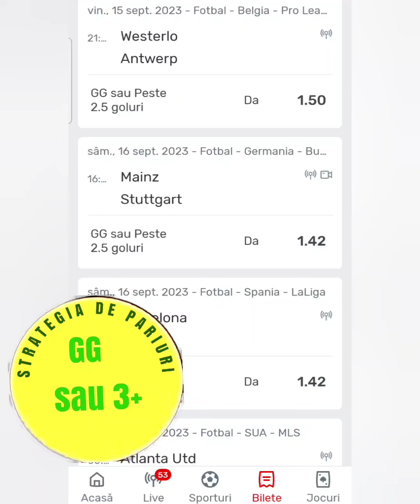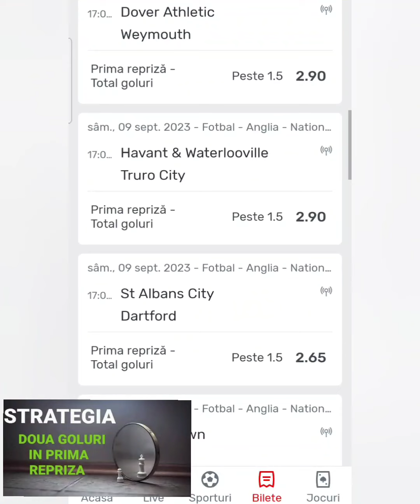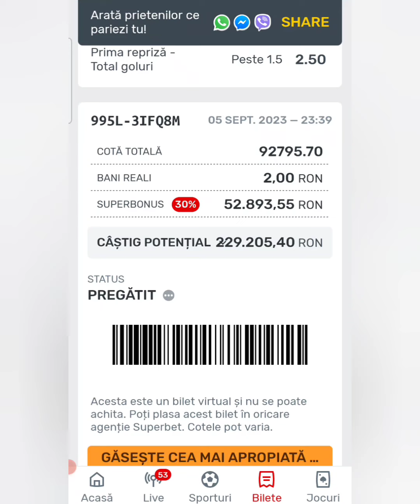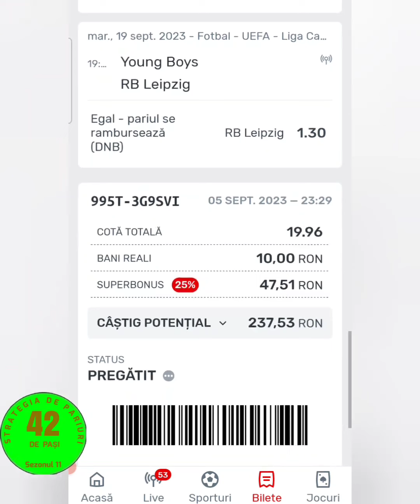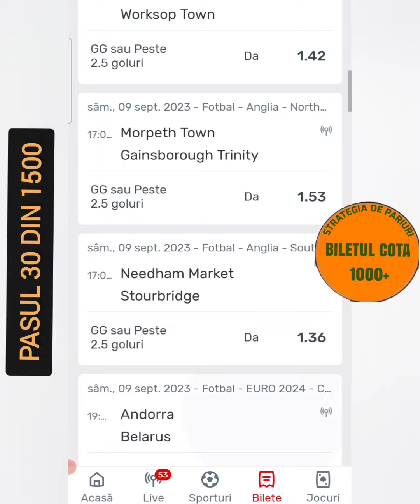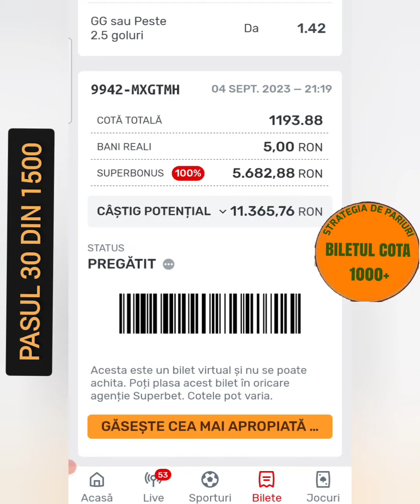BILETE DE WEEKEND LA PARIURI SPORTIVE SUPERBET/ STRATEGII PARIURI NOI 2023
BILETE DE WEEKEND LA  PARIURI SPORTIVE PLASATE  LA AGENTIA SUPERBET.AFLA CE  STRATEGII NOI DE PARIURI SUNT UTILE IN 2023

STRATEGIA 42 DE PASI, STRATEGIA GG SAU 3+, STRATEGIA BILETUL.COTA 1000+, STRATEGIA DOUA GOLURI IN PRIMA REPRIZA.